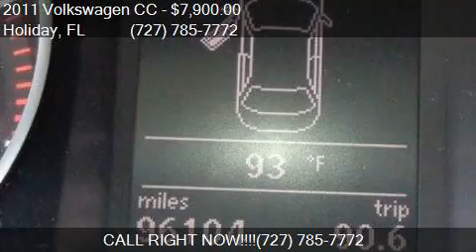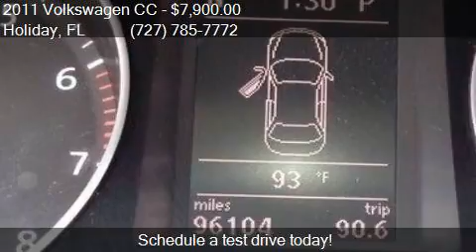2011 Volkswagen CC Sport 4dr Sedan 6A for sale in Holiday, F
This 2011 Volkswagen CC Sport 4dr Sedan 6A is for sale in Holiday, FL 34690 at EAST LAKE TRUCK and CAR SALES.

Engine: 2.0L I4
Transmission: Automatic 6-Speed
Color: Grey
Mileage: 96014
Contact EAST LAKE TRUCK and CAR SALES 4548 Mile Stretch Drive Holiday, FL 34690 to test drive this 2011 Volkswagen CC Sport 4dr Sedan 6A today.